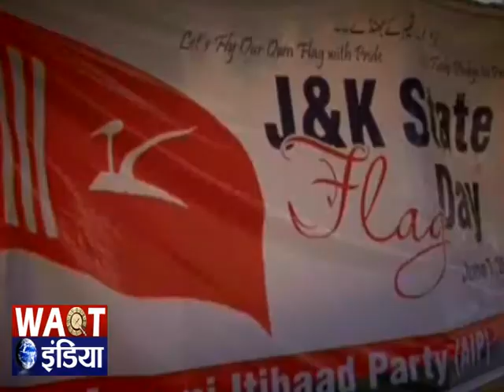कश्मीर का एक और देशद्रोही विधायक, क्या इसे विधायक बने रहना चाहिए?